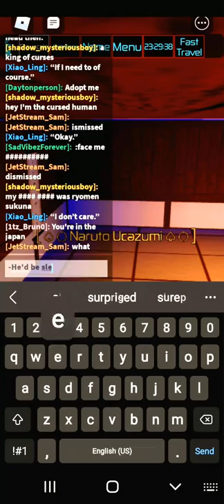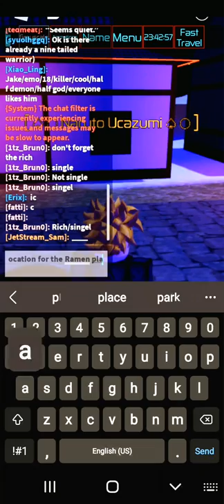Naruto RP ( The Village ) Epesode 1 ( Ghost Grid )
Sorry for not uploading guys my family is going through some stuff. More Ben 10 RP episodes coming soon 😁😎